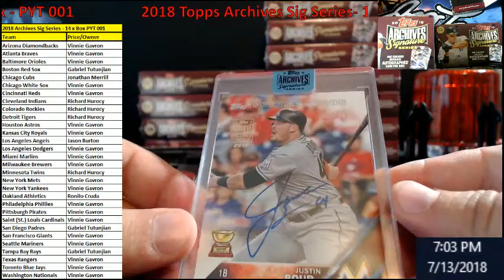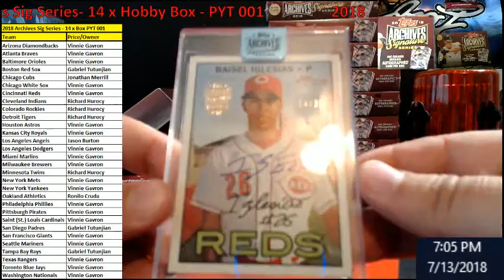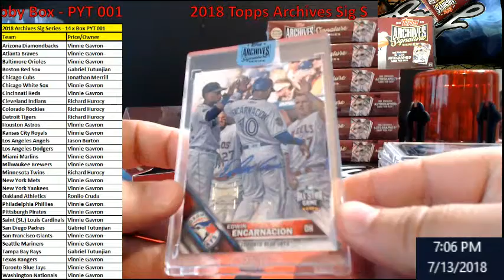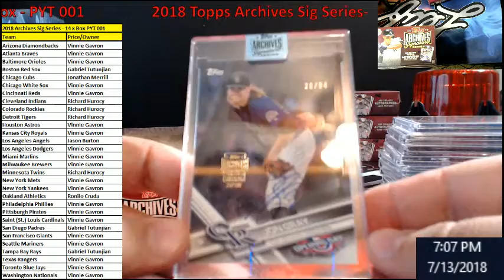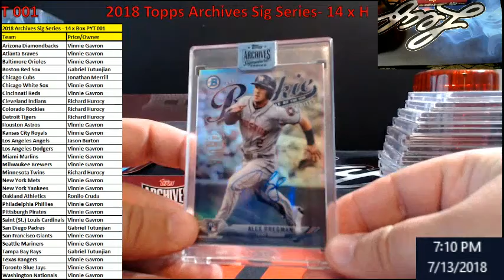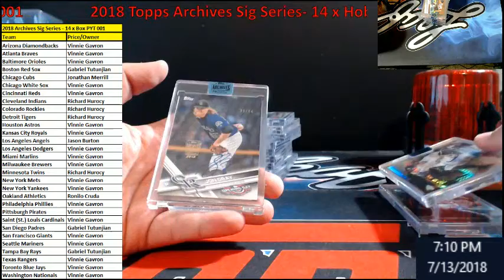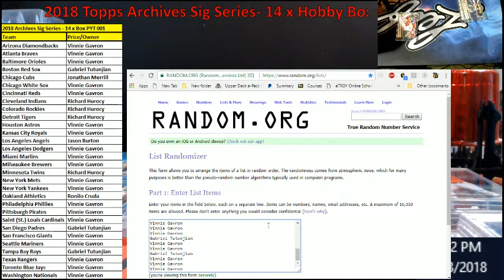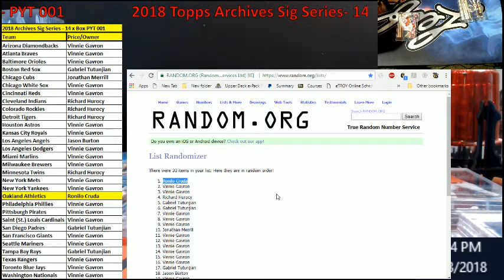2018 Topps Archives Signature Series 14 x Box Break PYT 001